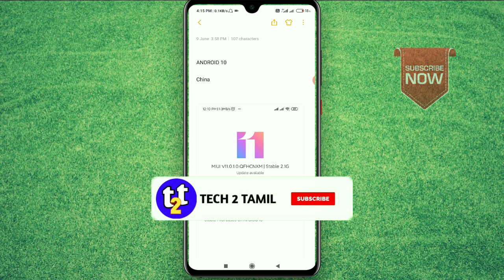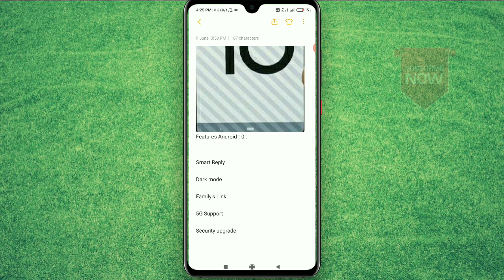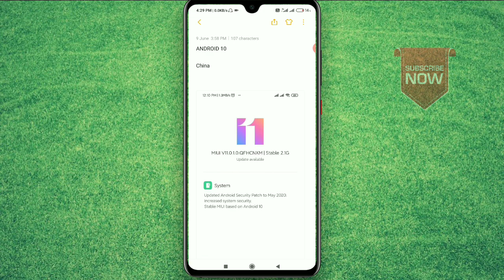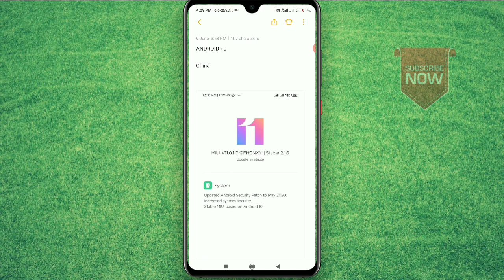தமிழ் [OFFICIAL UPDATE] - RedmiNote7 Pro Android 10- June Month Updates| TECH2TAMIL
Video Conclusion

         Redminote 7 New Update Android 10 Update stable Updates